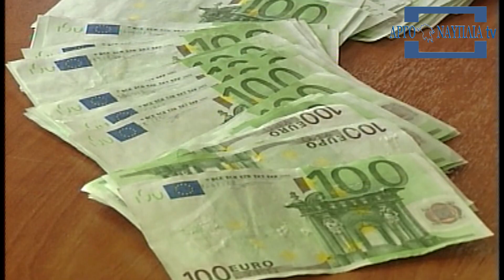Λάκης Μπαρού η αύξηση του κατώτατου μισθού Δεν σώζει την κατάσταση